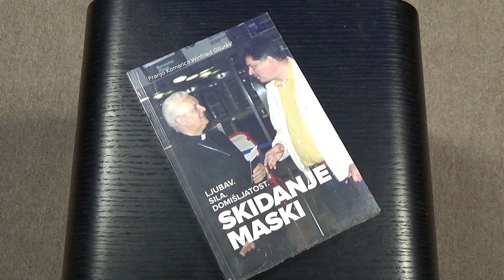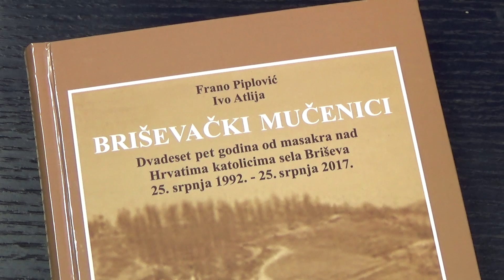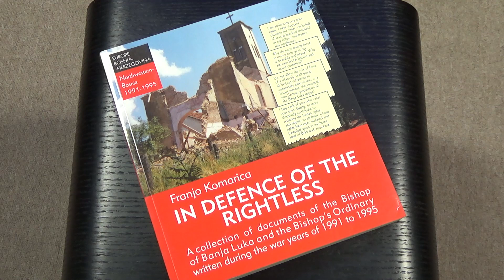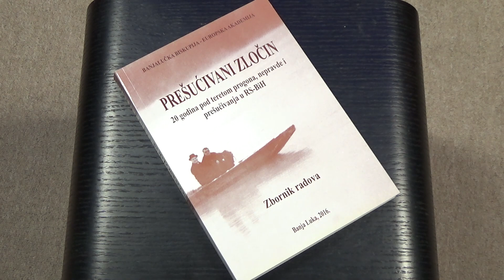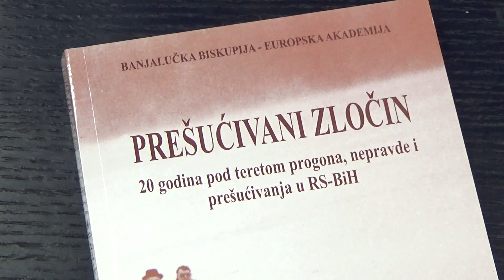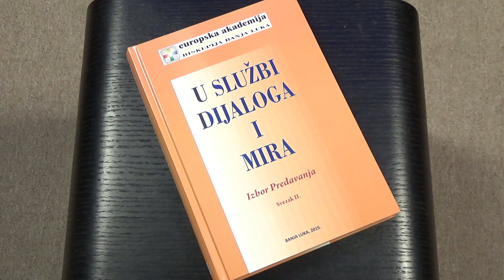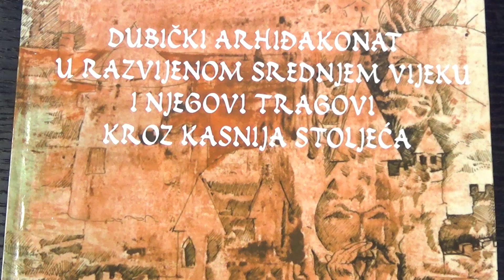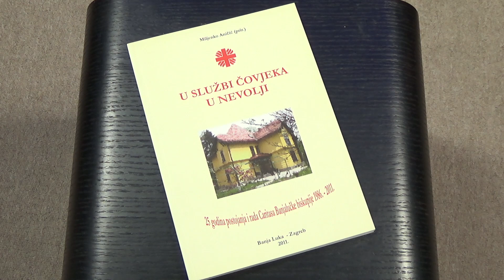55 minuta kod Željke Markić #56 - Franjo Komarica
Mosinjor Franjo Komarica, banjolučki biskup, rođen je 3. veljače 1946. u Novakovićima kod Banje Luke.
Nakon osnovne škole školovanje je nastavio u Zagrebu i Đakovu. Studirao je u Innsbrucku, gdje je 1972. godine zaređen za svećenika. Doktorirao je liturgiku 1978. godine. Profesor na Vrhbosanskoj Katoličkoj Teologiji u Sarajevu i zborovođa sarajevske katedrale bio je od 1978. do 1986. godine. Započeo je materijalnu i duhovnu obnovu biskupije, pripremu Biskupijske sinode (1990.). Osnovao je biskupijski Caritas (1986.), župna pastoralna vijeća (1989.), Institut za teološku znanost u Banjoj Luci (1990.).
Papa Ivan Pavao II. imenovao ga je 28. listopada 1985. godine pomoćnim biskupom banjolučkim, kao najmlađeg biskupa u Jugoslaviji. Za banjolučkog biskupa imenovan je 15. svibnja 1989. godine.
Tijekom rata u Bosni i Hercegovini biskup Franjo Komarica nije napuštao svoje biskupsko sjedište u Banjoj Luci. Od prijeratnih oko 200.000 katolika ostalo ih je na području biskupije 15.000. Za vrijeme rata biskup Komarica bio je zatočen u vlastitom domu bez mogućnosti kretanja i susreta s vjernicima. Od 2002. do 2005. godine bio je predsjednik Biskupske konferencije Bosne i Hercegovine.

Godine 2004. bio je nominiran za Nobelovu nagradu za mir. 1997. godine objavio je knjigu U obrani obespravljenih: izbor iz dokumenata banjalučkog biskupa i biskupskog ordinarijata Banja Luka tijekom ratnih godina 1991. do 1995., prevedenu na više europskih jezika. Poznati je borac za ljudska prava i oštar kritičar međunarodne zajednice.
Neumorno se zalaže za opstanak Hrvata u tzv. Republici Srpskoj i pravednom rješenju budućnosti naroda Bosne i Hercegovine.